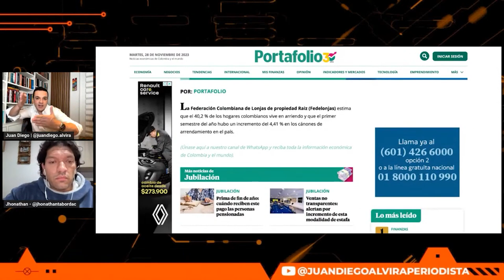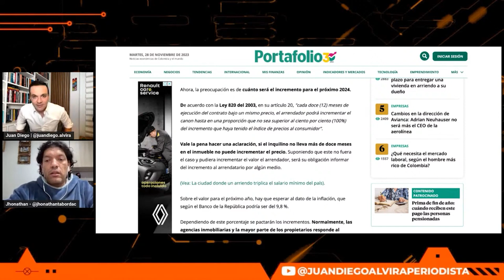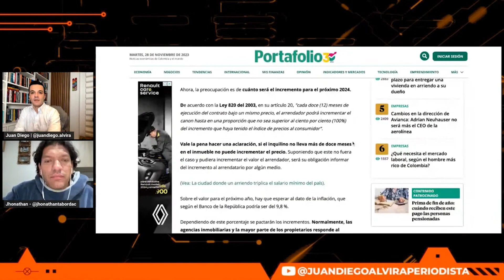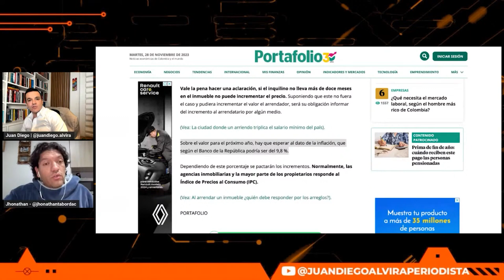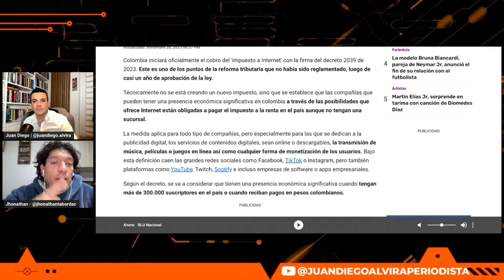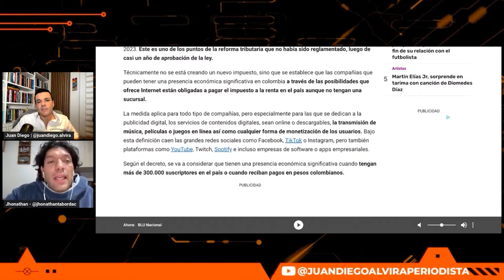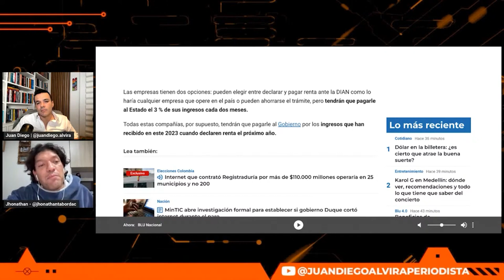¡OJO AL DATO! Aumento de arriendos 2024: ¿cómo afectará su economía?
Esta es una nueva manera de estar bien informados, pero lo mas fresco posible, sin carreta simpletemente. Ahora en compañía de Jhonathan Taborda, en medio de carcajadas les contamos los hechos mas importantes día a día.